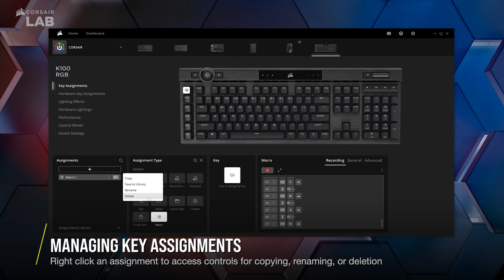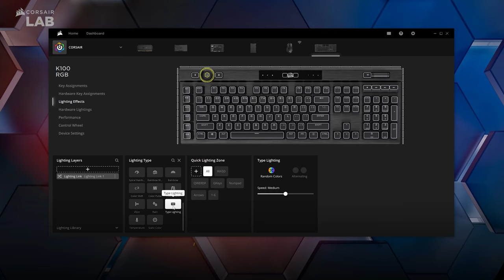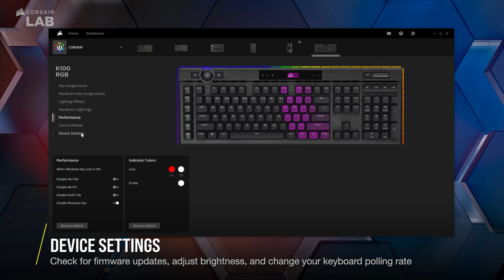How To Set Up CORSAIR Gaming Keyboards in iCUE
This is a general tutorial on how to set up your compatible CORSAIR keyboard in iCUE using the K100 as an example.

*Screens shown are accurate at the time of recording and are subject to change in future releases of CORSAIR iCUE